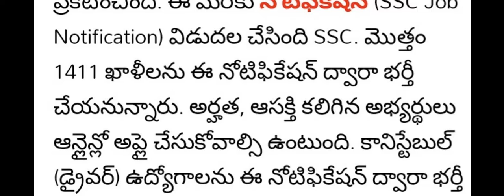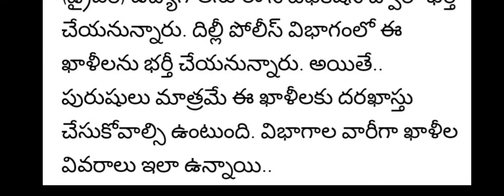1,411 ఉద్యోగాలు 2022 | OC,BC,SC, ST, EWS ఖాళీలు | SSC RECRUITMENT 2022 | కానిస్టేబుల్ ఉద్యోగాలు